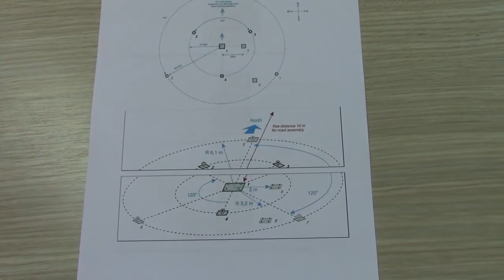Početak izgradnje meteorološke stanice 13.12.2018.